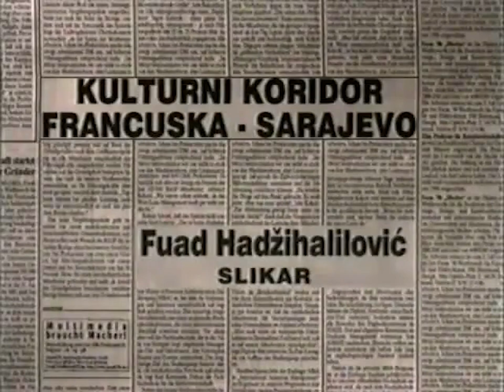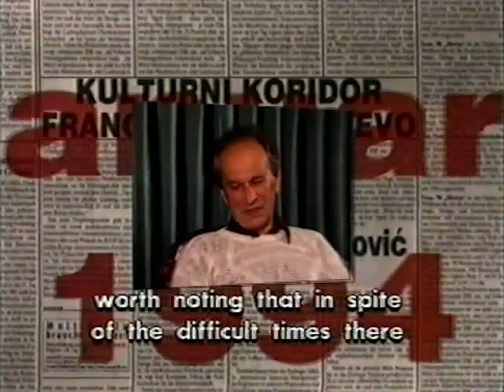Fuad Hadžihalilović - KULTURNI KORIDOR FRANCUSKA-SARAJEVO / FRANCE – SARAJEVO (678)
FAMA Kolekcija
Govorna historija: Opsada Sarajeva 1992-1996.
Fuad Hadžihalilović, Slikar
Januar 1994. (FC-VOH-99-V-678)
KULTURNI KORIDOR FRANCUSKA-SARAJEVO
FAMA Collection
Oral History: The Siege of Sarajevo 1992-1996
Fuad Hadzihalilovic, Topic:
January 1994. (FC-VOH-99-V-678)
FRANCE – SARAJEVO